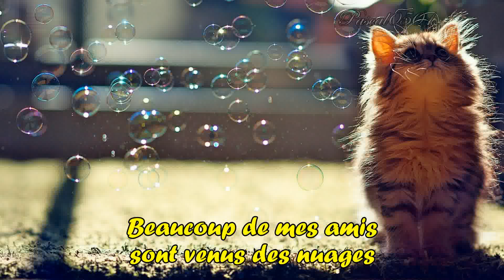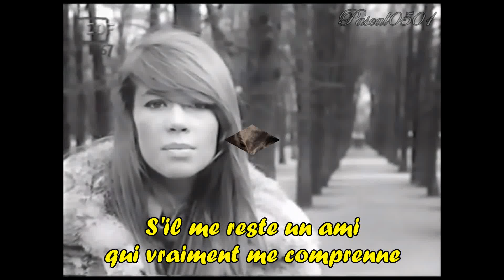Françoise Hardy _ "L'amitié" + lyrics HD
Françoise Hardy chante  L'amitié (1967) +lyrics
Please click the thumbs up button if you want to see more videos.